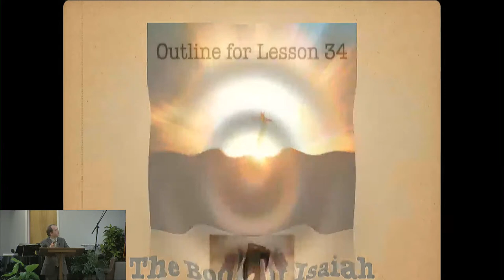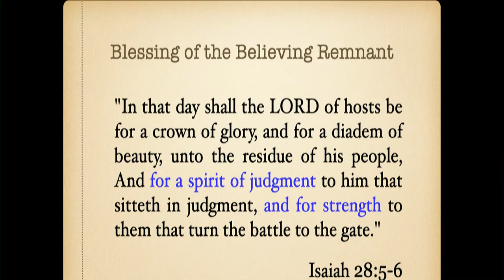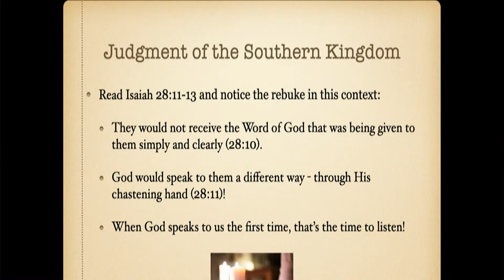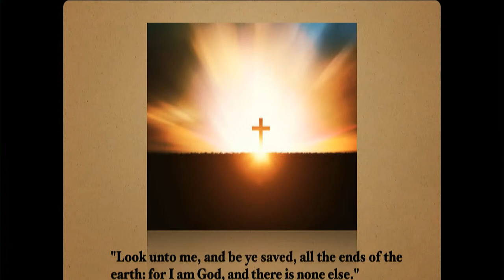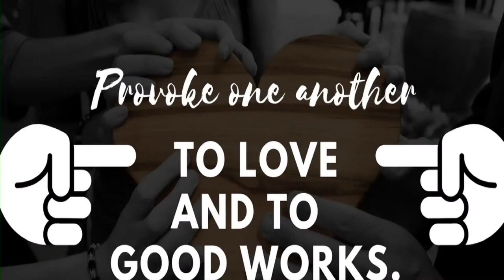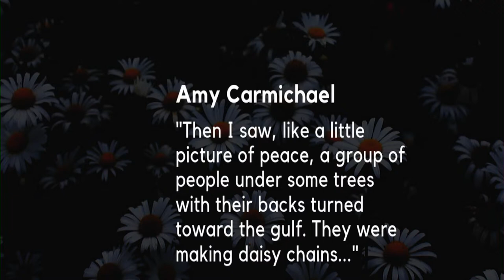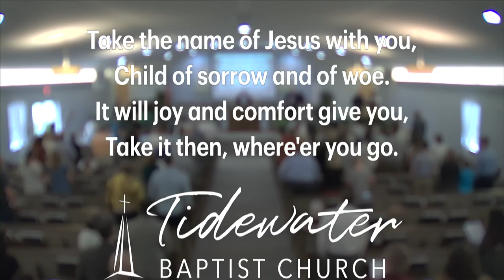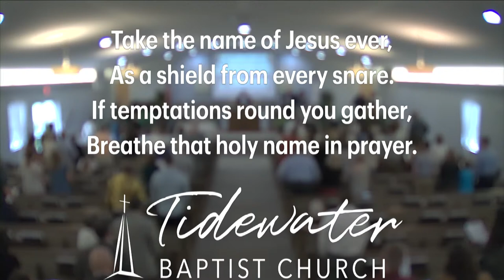Morning Service on September 27th, 2020 at Tidewater Baptist Church in Chesapeake, Virginia